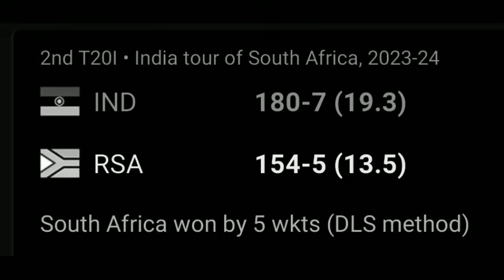Ind vs Sa t20i - ரிங்குசிங் பரபரப்பு குற்றச்சாட்டு விலகிய சூர்யகுமார், களமிறங்கும் ரோஹித்!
Ind vs Sa t20i live

Ind vs sa t20i Highlights

Ind vs Sa odi

Ind vs Sa test